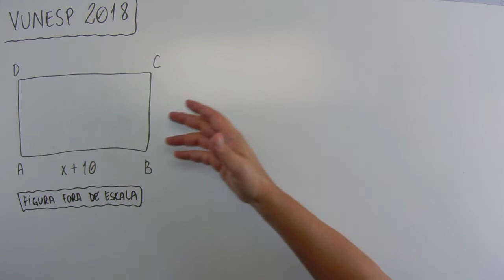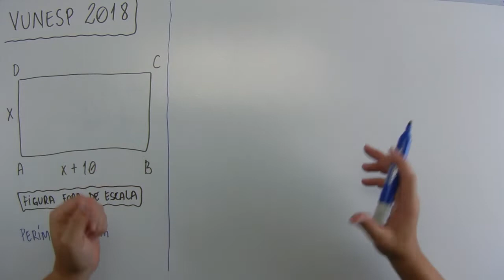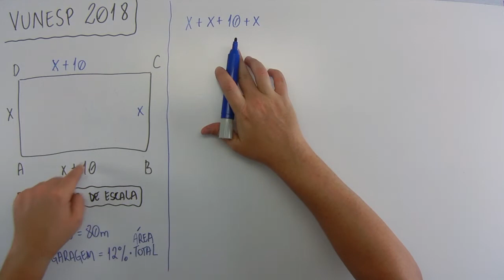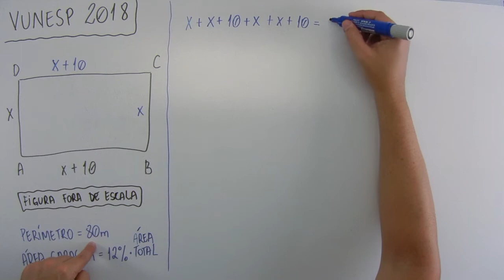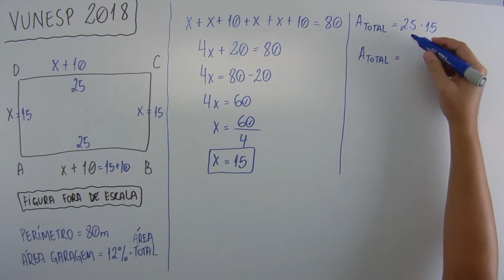Geometria (12 de 12) – PMSP – Vunesp 2018 – #0189 – Matemática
Questão - VUNESP 2018:
O terreno retangular ABCD, mostrado na figura, cujas medidas estão indicadas em metros, tem 80 metros de perímetro.

[figura]

Sabendo que 12% da área desse terreno será destinada à construção de uma garagem, a área dessa garagem será de
(A) 42 m².
(B) 40 m².
(D) 35 m².
(E) 38 m².